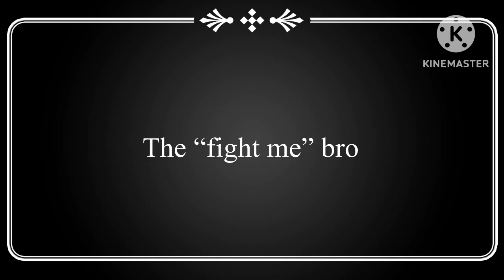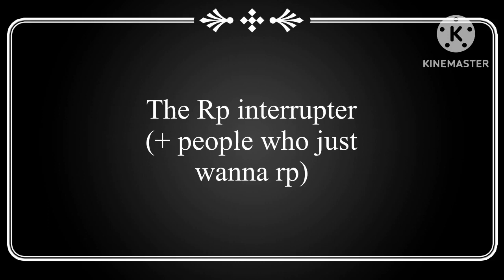Types of Players In WOF:EA!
This video was meant as a sorta silly video, not meant to offend anyone. Like @Bellasaurus  said, our community is one of the best out there of any Roblox games. Y’all are awesome :D.
This was not meant to copy any other YouTubers who have made one of these.

Bread.